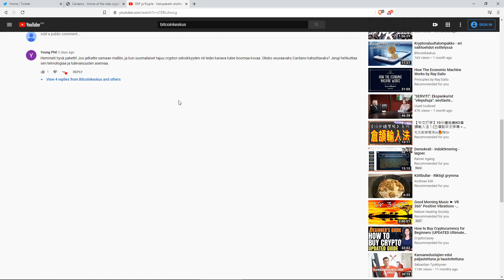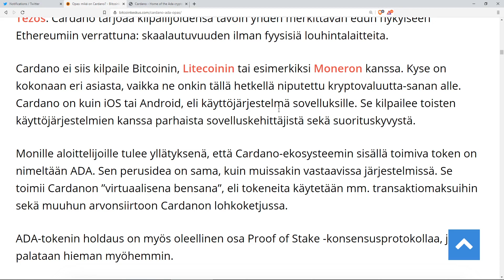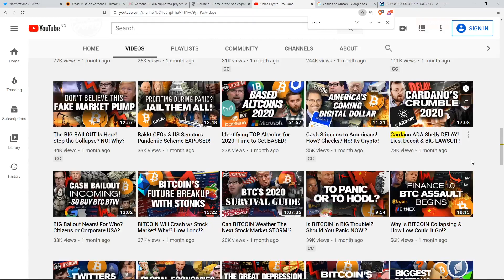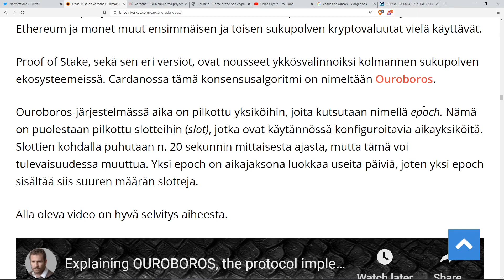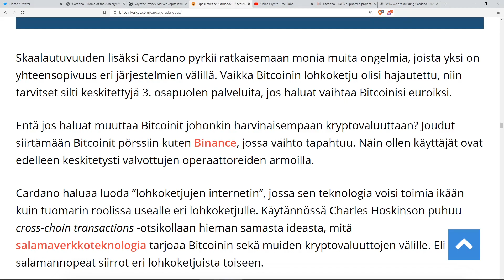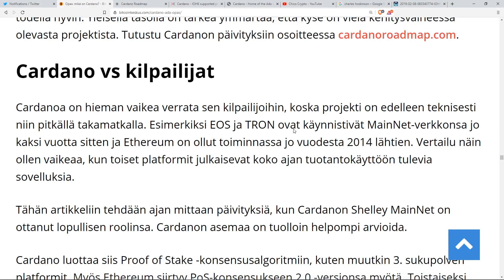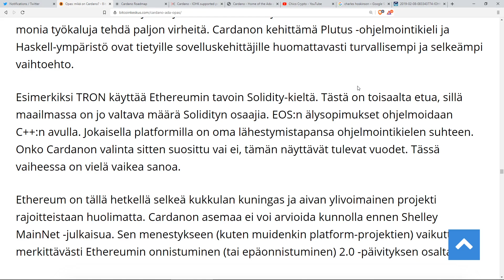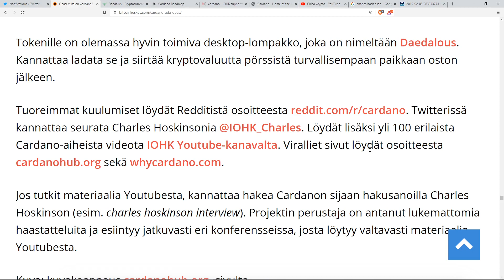Cardano & ADA-token esittelyssä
Cardanoa on hehkutettu jo pari vuotta "Ethereumin tappajaksi". Tämä projekti sai valtavasti suosiota vuoden 2017/2018 kryptohuuman aikana. Miten Cardano oikein toimii, ja miksi sitä hehkutetaan niin paljon? Tämä opas kertoo kaiken tarvittavan projektista.

Kuva: Canva